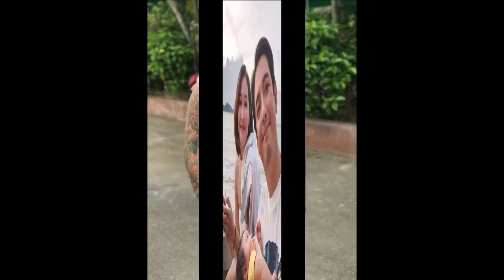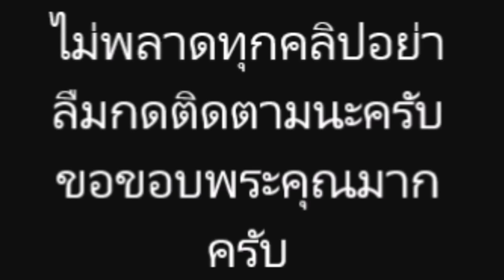เสี่ยโป้ ยอมรับ ติ๊ก บิ๊กบราเธอร์ ยิงสายตรงโทรหา หลังปล่อยโฮร่ำไห้ ติดการพนัน จน เป็นหนี้ หลายแสน